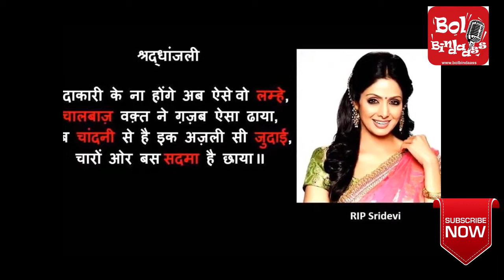श्रीदेवी जी को श्रद्धांजलि | SRIDEVI PASSES AWAY IN DUBAI LAST NIGHT | BOL BINDAASS